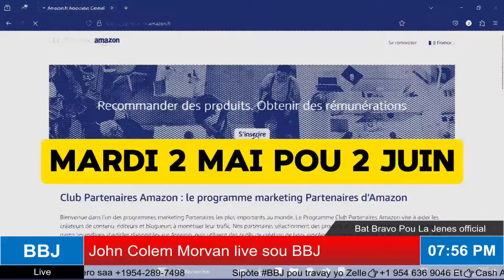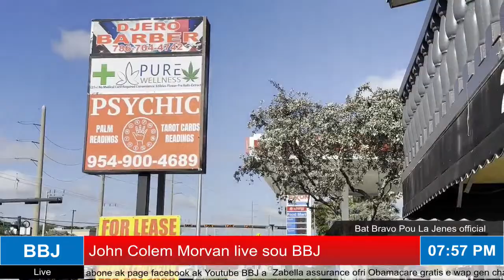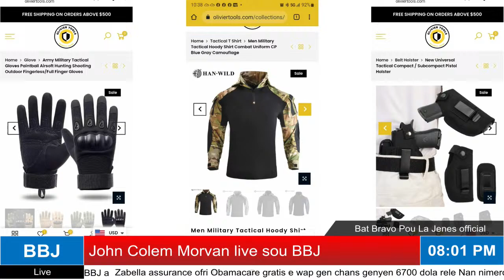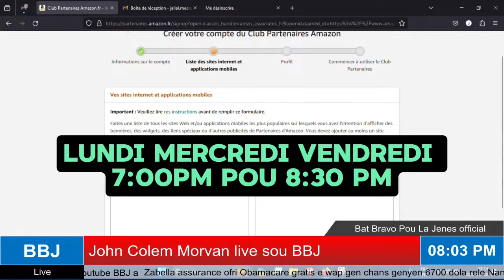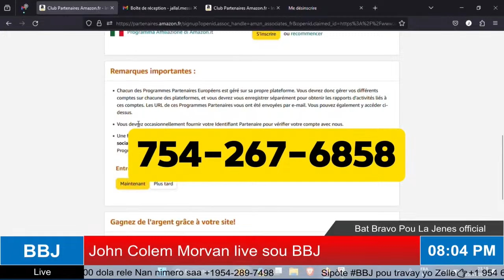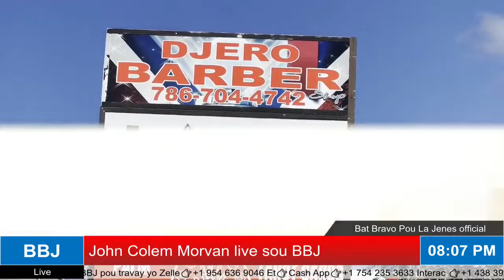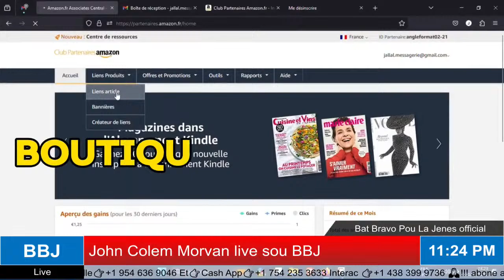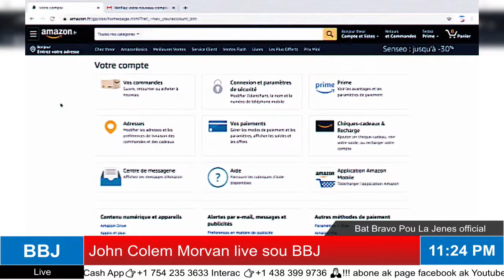Flash -Bandi viv ansanm yo kidnappé 6 moun nan Yon bato e vòlò plis pase 1500 Sak diri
1)-- Enspektè polis Fritz Celestin nan Okap menase poul touye 2 pitit ansyen konjwent li aprè li fin kite ak li.
2)- Chèf gang Anperè finalman Anba kòd nan men SDPJ Nò
3)- Lapolis Arete sipèvizè e enspektè dwàn Okap Jean Bernard Joseph pou Trafik zam
4) Leducto Antoine kite vyole pitit fi 11 ans madanm ni Canada maron lajistis li sove pa raje lal USA
5)-Bandi vivv ansanm yo kidnappé 6 moun nan Yon bato e vòlò plis pase 1500 Sak diri.
6)-- Arete ki nome konsèy prezidansyèl la pran lari men Gouvènman di yo poko pibliyel li.
John Colem Morvan
BATBRAVOPOULAJENES!